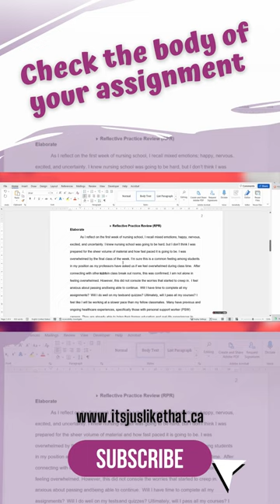How to check your nursing assignment: Assignment Body📃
How to check your nursing assignment? Before you submit your assignment for marking, check the body of your assignment - headers, spacing, paraphrasing, citations, etc.

For more writing tips to help you in nursing school, visit @juslikethat